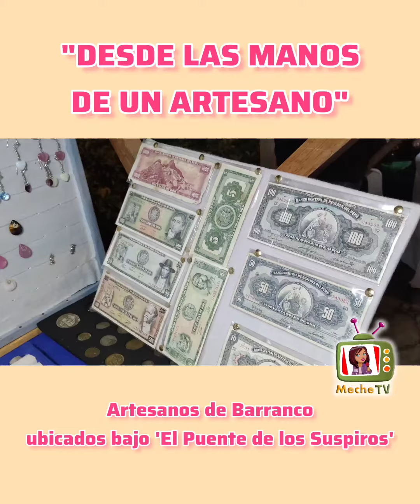"DESDE LAS MANOS DE UN ARTESANO": ENTREVISTA A JOSÉ MANRIQUE:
Siempre en Meche TV difundiendo arte y cultura, hoy compartimos la entrevista al artesano peruano José Manrique, quien nos cuenta sobre sus trabajos realizado en plata.

El forma parte del grupo de 'Artesanos de Barranco' que se encuentran de Martes a Sábado debajo del Puente de los Suspiros en el distrito de Barranco.

Los invito a ver la entrevista y conocer más sobre su valioso trabajo...

Reportera, Cámara y Edición:
Mercedes Moreno
MECHE TV D R. 2023